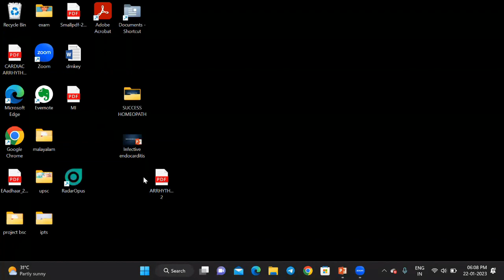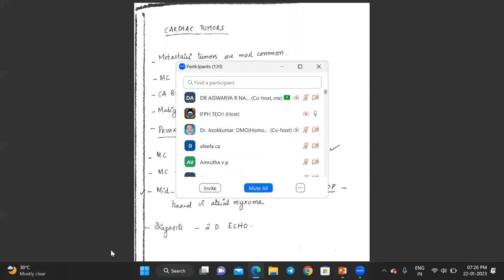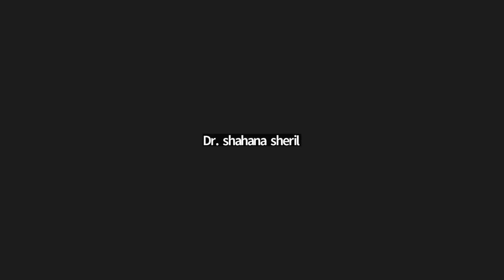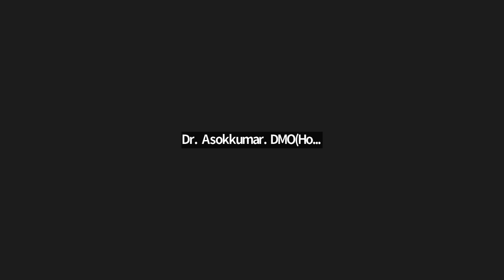Success 2023 Jan 22- CVS Day 9 By Dr Aiswarya R Nath